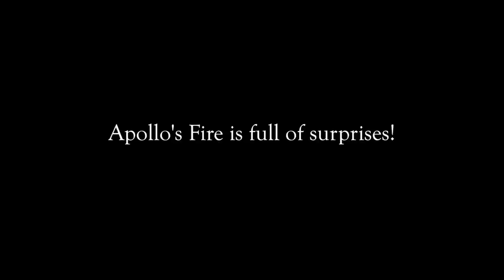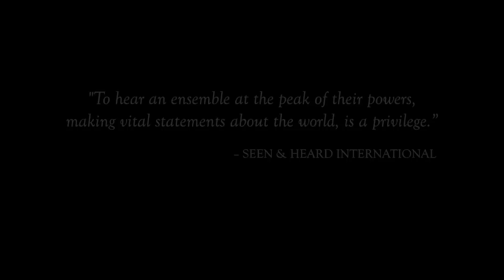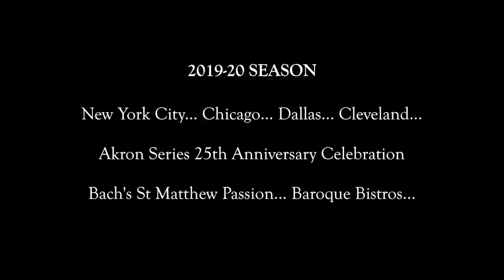Apollo's Fire – The Exploding Bow and Other Recent Highlights (2019 montage)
Apollo's Fire is full of surprises!
The famous Case of the Exploding Bow, and other recent highlights from concerts in Cleveland, the 2019 Grammy Awards in Los Angeles, tour concerts, and a glimpse of a children's workshop.
July 2019

APOLLO'S FIRE | The Cleveland Baroque Orchestra
Jeannette Sorrell, Artistic Director

Passion.Period

Tour bookings:  Columbia Artists

Video production by Erica Brenner